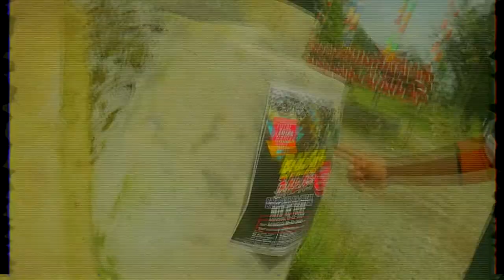Trek Balap Liar Sultan 2021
kali ini nyobain sepeda hardtail di rock garden terpanjang !

IG. teguhgunawansyahputra
FB. teguh gunawan syahputra